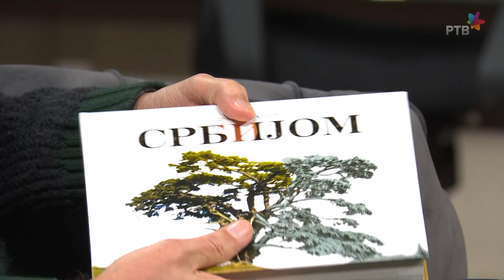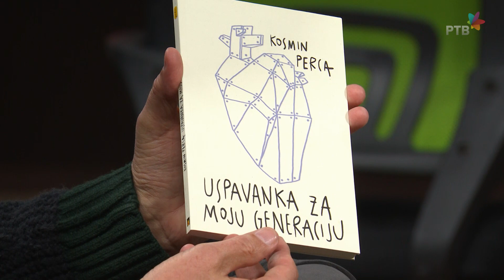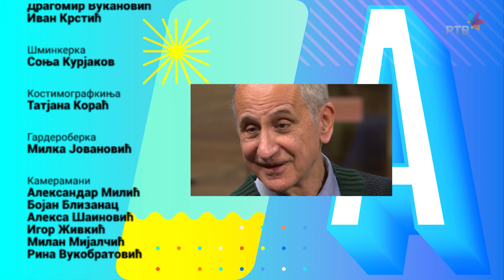Akademac br.355 SA POEZIJOM NA VI Gosti: Katarina Radivojević i Zoran Kolundzija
Sa poezijom na VI

Imajući u vidu Platonove reči da je poezija bliža istini nego istorija, dragi akademci, pri kraju jedne kalendarske godine, u potrazi za istinom, istražili smo:

Ko vrednuje poeziju? Ko odlučuje o njenom trajanju? Da li poezija leči? Šta skriva? Čuva li naše nacionalno biće i koren? Zašto poeziju treba čitati i čitati. ? Treba li brinuti za budućnost u kojoj nema potrebe za poezijom? Kojim argumentima nas je iznenadio naš sagovornik? Sa kakvim žarom je naša čuvena glumica odrecitovala jednu od najlepših pesama Duška Trifunovića.
Gosti u studiju su: Katarina Radivojević - glumica i Zoran Kolundzija - izdavač.
Anketirali smo studente u kampusu sa jednim pitanjem: čitate li poeziju?

Urednica serijala: Tamara Burević
Režija: Manuel Srbin i Nedeljko Budak
Voditeljke: Milica Stolica i Nikolina Spasić